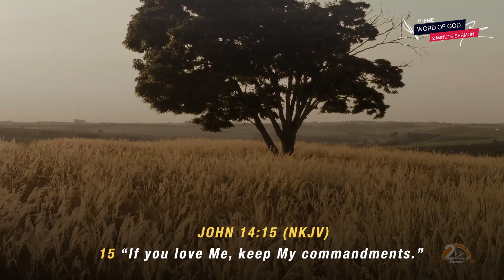The Word of God: Keeping the Word of God | Preacher Nyasha Matswayi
In this part 2 sermon, preacher Nyasha Matswayi talks about how we can keep the Word of God in our lives.

Scriptures: Matthew 24:35, James 1:22, John 14:15.

"As Christians, we have to keep the word of God for us to live, just like the same way you need food to go with life. Let not be only hearer of the word, but also the doers." Preacher Nyasha Matswayi.